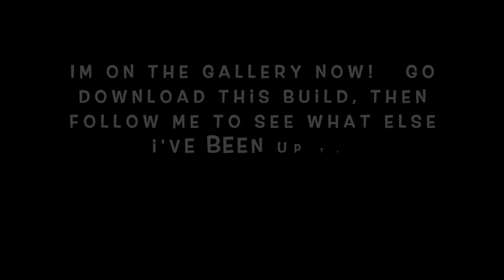Building My Dream House-Sims 4 Speed Build| PART ONE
I decided to start working on building a house I would love to live in. The footage is kind of long so this will be a two part video. I hope you enjoy it.

I haven't had time to stream lately but please follow me so when I go live you will be the first to know.